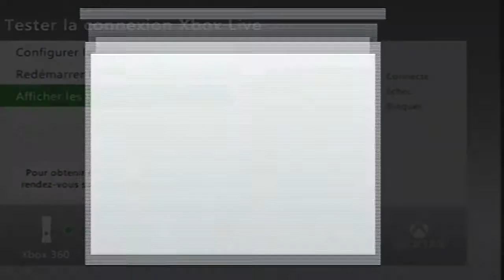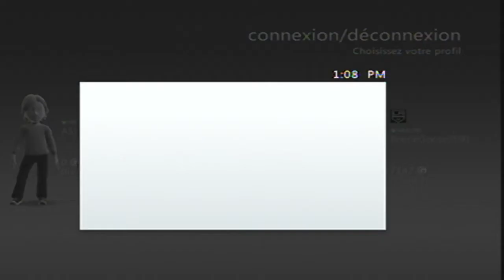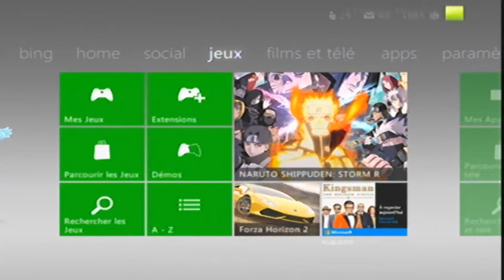free serveur rgh jtag online free mode Nucleus + download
bon désolé pour la qualité mai j'ai commencer a filmer vite fate et j'ai mal configurer image et je m'en excuse bon voila le lien de téléchargement officielle ou je les pris sur leur site et sur sa merci et aussi sans oublié le lien de la musique si jamais (: